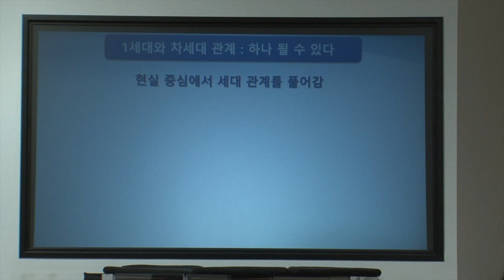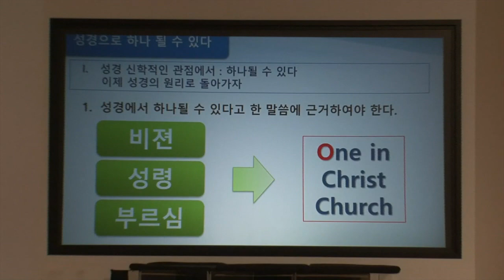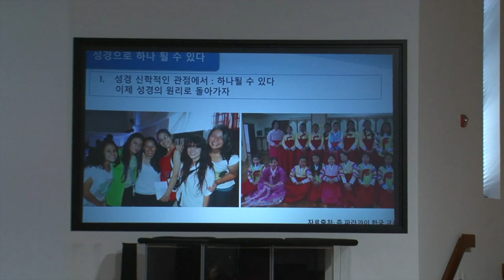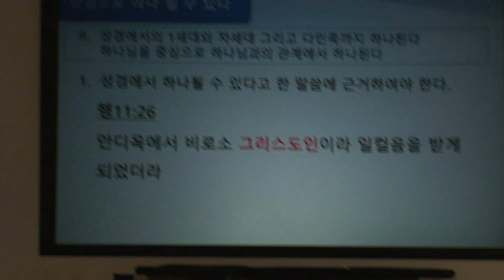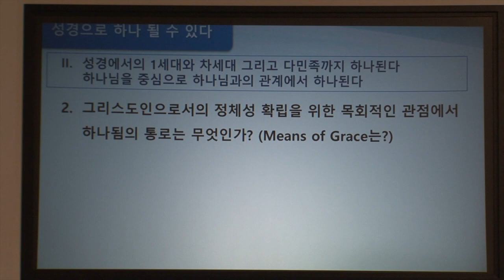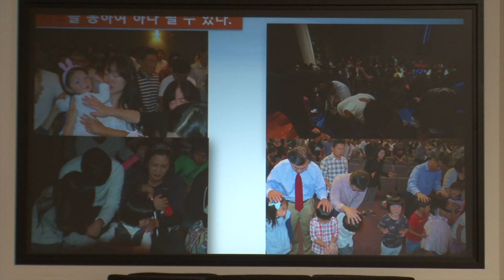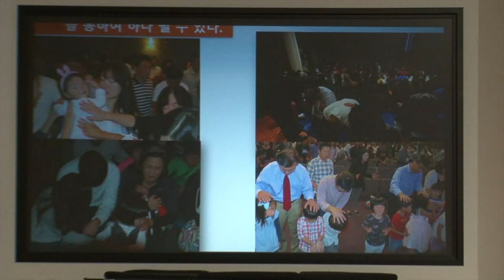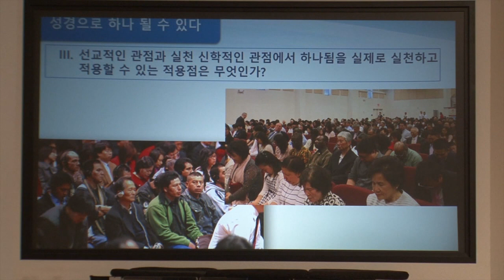KIMNET 10th IPCAN "1 세대와 차세대 관계 (발제)" 호성기 목사